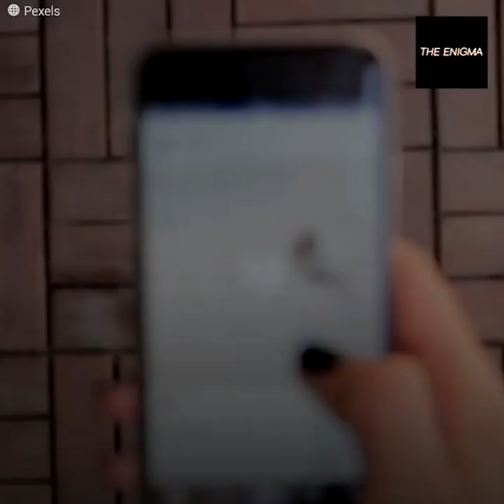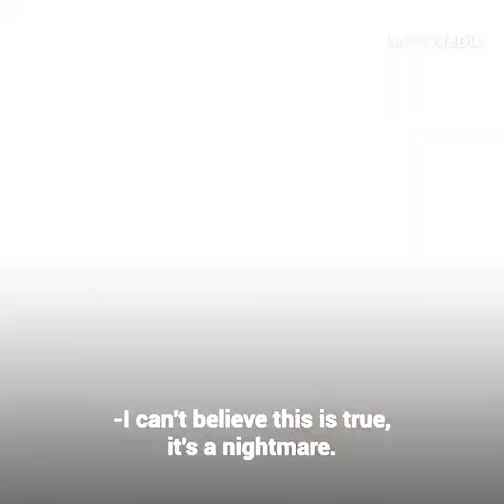Russian influencer intoxicated her husband with dry ice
This Russian influencer threw a smoke and foam party... and all her guests ended up intoxicated. Ekaterina Didenko decided to celebrate her birthday by throwing 30 kilos of dry ice into a pool for everyone to swim in a dense fog. Although she is a health professional, Didenko didn’t think about the side effects that carbon dioxide could produce at that level. Attendees began to faint one after another, and, in the impending chaos, several victims lost their lives... including her husband and father of her children.